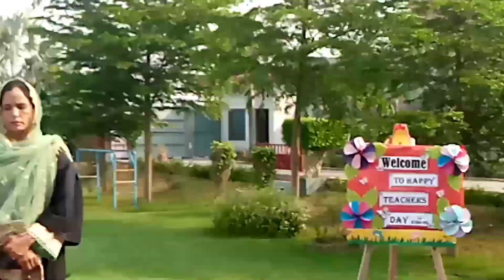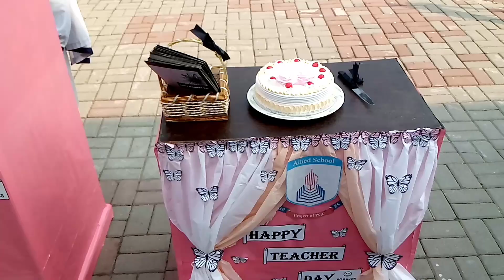Assembly Time | Happy Teachers Day | Allied School Al-Ahmed Campus,ShazbazPur Road, Jalal Pur Jattan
Assembly Time | Happy Teachers Day | Allied School Al-Ahmed Campus, Shazbazpur Road, Jalalpur Jattan

Join us as we celebrate Teachers Day at Allied School Al-Ahmed Campus, Shazbazpur Road, Jalalpur Jattan! 🎉 This special assembly honors the hard work, dedication, and inspiration of all teachers who shape young minds every day. Watch students express their gratitude through heartfelt performances, speeches, and special activities. Let’s celebrate our amazing educators!

Teachers Day assembly
Allied School, Shazbazpur Road
Jalalpur Jattan
school assembly
 teachers appreciation
student performances
School events
teacher tribute
Teachers Day 2024
Allied School Al-Ahmed Campus
school celebrations
Happy Teachers Day Teachers Day activities